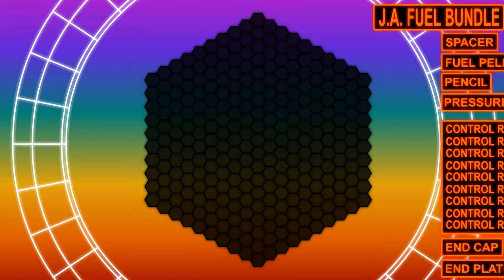"Atomic Soldier Jet Alone" Newgrounds Evangelion Collab Entry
My entry in the NGs Evangelion Collab! Thanks to CaptainFailmore for the backgrounds! Make sure to check out his work too.